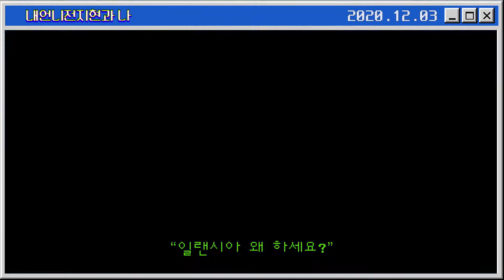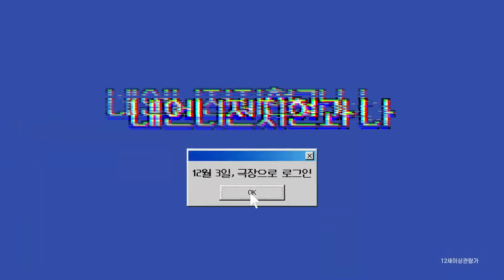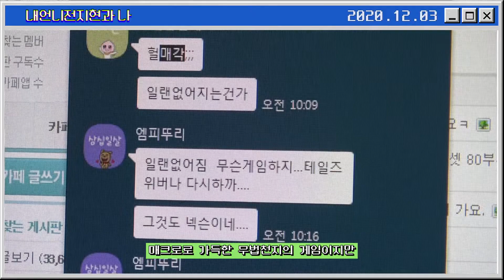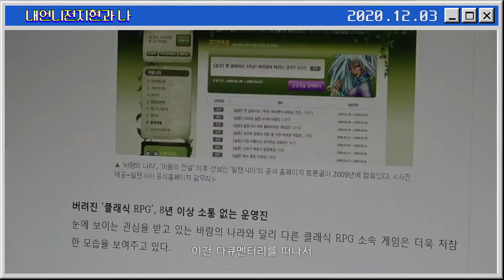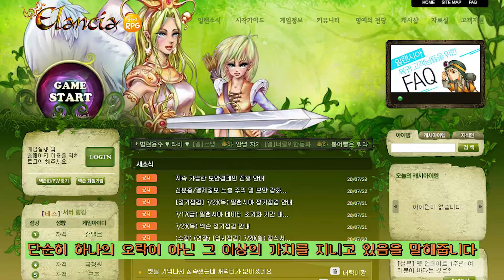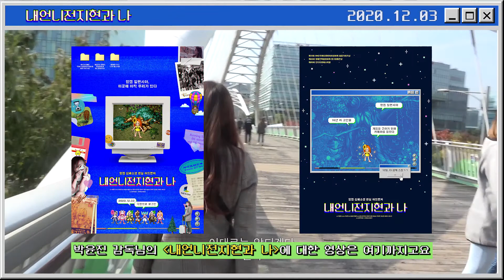내언니전지현과 나 - 이 게임 왜 하세요?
과거의 영광을 뒤로하고 어느덧 대한민국 대표 망겜이 되어버린 일랜시아!!!
어느덧 일랜시아는 무법천지가 되어버렸고, 도대체 ‘일랜시아’의 무엇이 문제였을까요?
망겜 ‘일랜시아’를 구하기 위해 직접 카메라를 든 박윤진 감독은 같은 길드원과 또다른 유저들을 만나며 질문을 던지기 시작합니다.
“일랜시아 왜 하세요?”
과연 이들에게 ‘일랜시아’는 어떤 의미일까요?
잊혀져 가던 것들의 향수를 불러일으키는 다큐멘터리영화 12월 3일 개봉한 "내언니전지현과 나"입니다